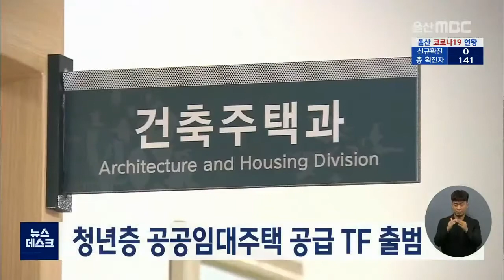2020년 9월 15일 (화) 큐브뉴스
오늘의 주요 단신 콕 집어 전해드립니다.